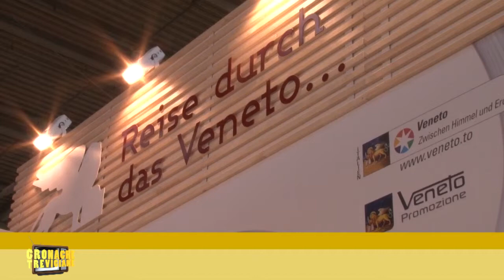Il turismo di Marca conquista la Baviera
Il Sistema Turistico Trevigiano si presenta alla Free di Monaco di Baviera, principale appuntamento fieristico dedicato al tempo libero. L'offerta di Marca punta a conquistare i tedeschi con il festival enoturistico più importante del Veneto, Primavera del Prosecco Superiore, con le grandi mostre (dal Cinquecento Inquieto a Conegliano alle Grazie di Canova a Possagno) e poi con offerte turistiche mirate a golfisti e motociclisti.